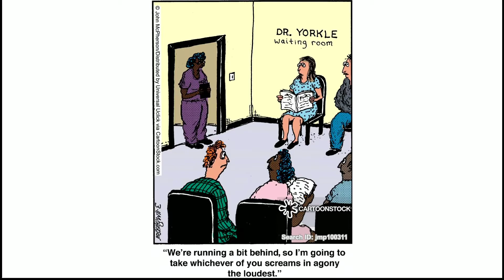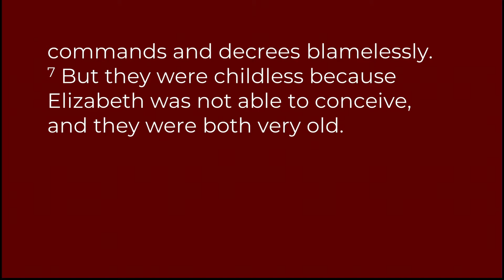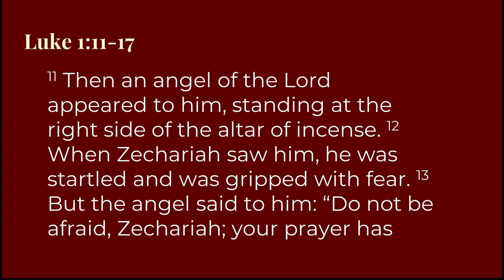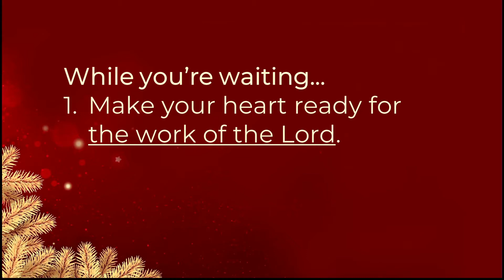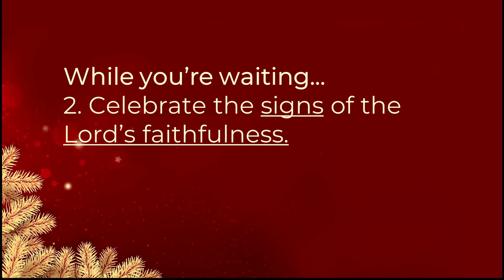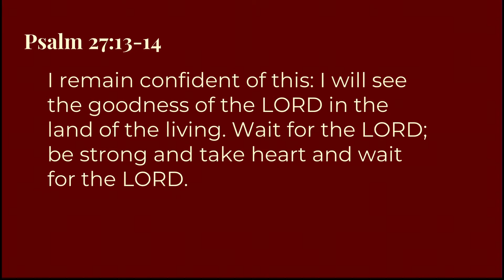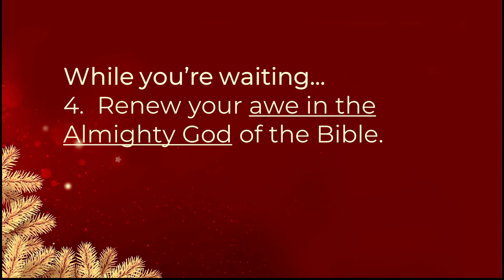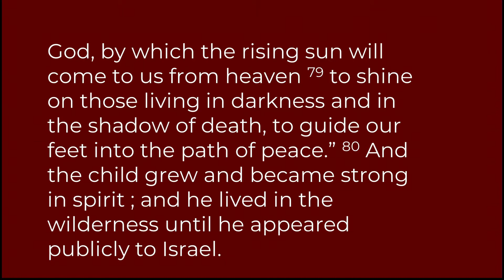Messengers of Christmas, Part 2: While You Wait 12.6.2020